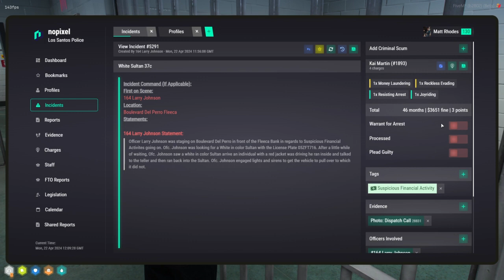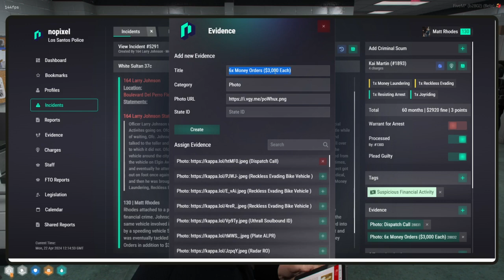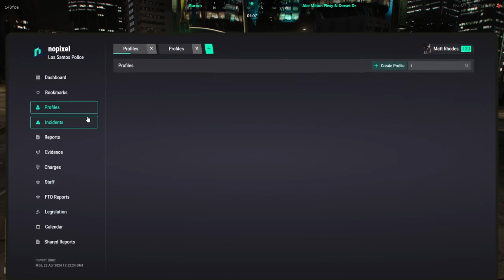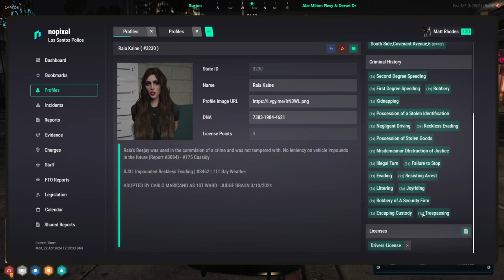Curvyelephant Apr 22, 2024 | NoPixel 4.0 7/8